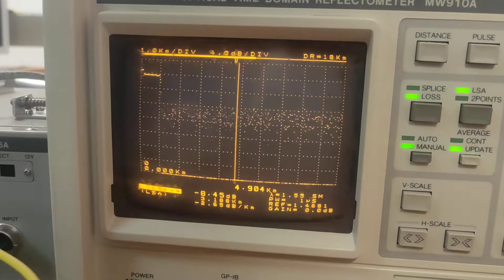Optical time domain reflectometer MW910A demonstration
laboratory Optoelectronics and Optical communications
Technical University of Sofia